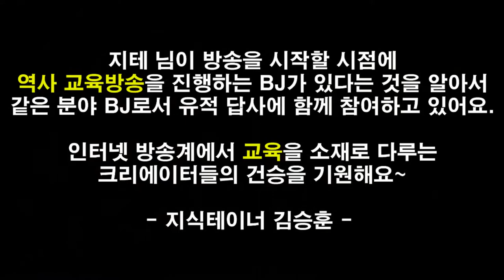선배 BJ의 생일 선물을 처음으로 챙겨 본 4년차 BJ with 한나 님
전부터 알고 있다가 지난 해부터 실제로 알고 지내는 선배 BJ 한나 님의 생일이었어요(4월 15일). 생일 축하해요~ +_+